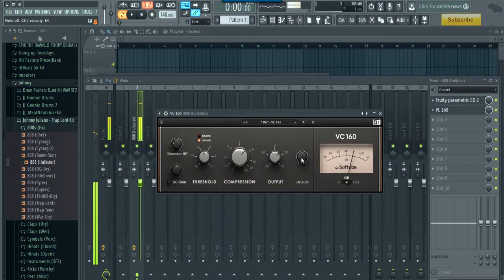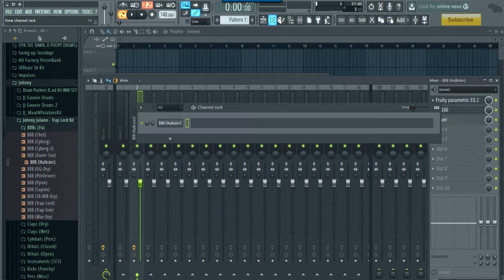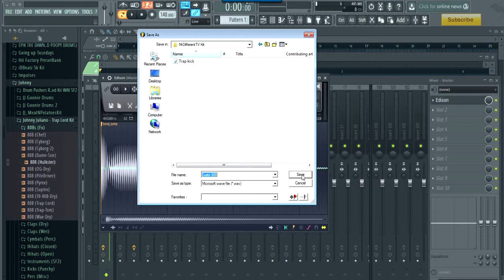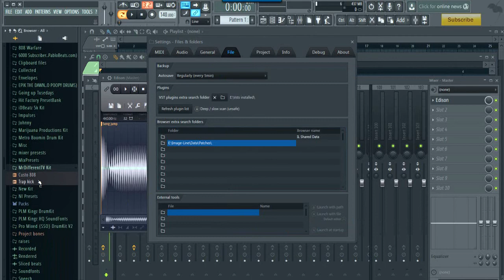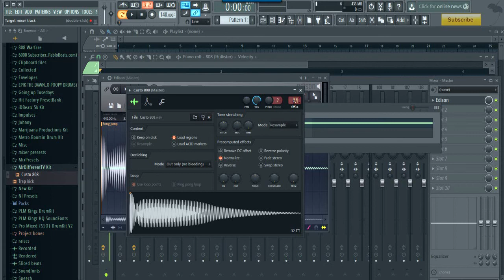Saving Custom Drum Kits in FL Studio By MrDifferentTV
In this Video I will be Showing you how you can make your own custom Drum Kits for later use or to Sell.I will be going over how to make and save the preset so you can use the sound wherever.

If you would like to buy a lease or Fullrights to any of my beats Plz Contact

MP3 Lease-19.99$
Track out WAV. files lease-39.99$
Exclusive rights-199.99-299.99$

For free Non-Profit use of the beat Check out my Soundcloud for the Free Tagged DL(yes the beats has tags through it Sorry)

For Sounds Kits and Presets check out Black Audio at